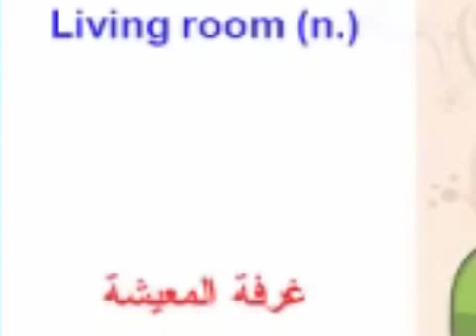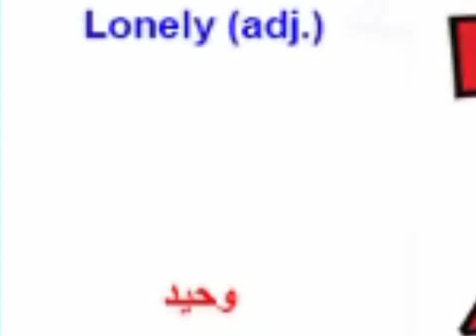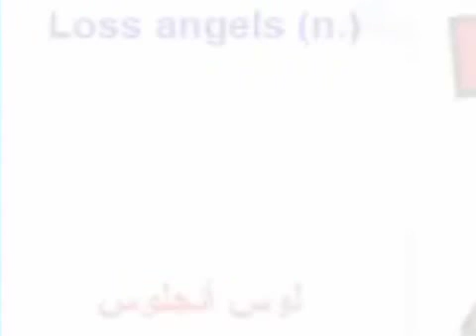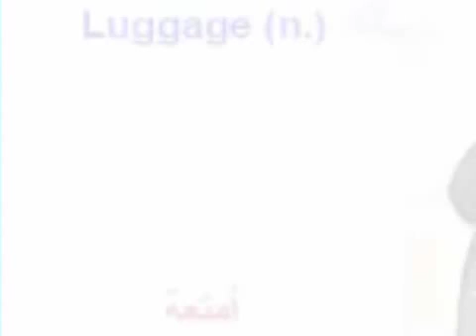أكثر الكلمات استخداماً فى اللغة الانجليزية فيديو44 --L4--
أكثر الكلمات استخداماً فى اللغة الانجليزية و معناها للصغار و الكبار للمساعدة فى تعلم الانجليزية مقاطع فيديو44  --L4--